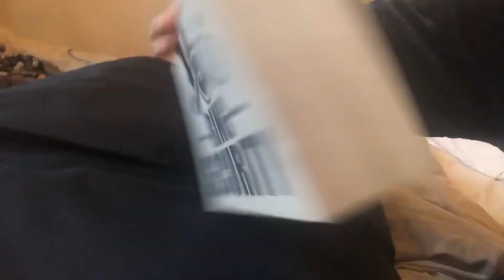VLOG THE WEEK BEFORE THE WEDDING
VLOGGING THE WEEK BEFORE MY BIG BROTHER GETS MARRIED. SHORT VLOG SHOWING BEFORE A GLASGOW WEDDING.